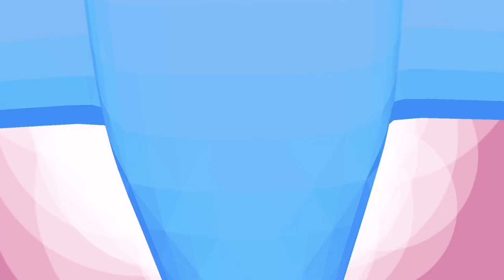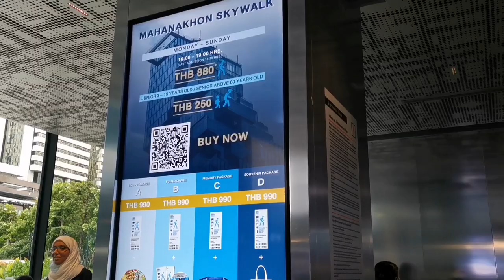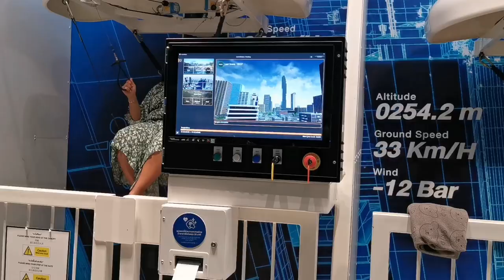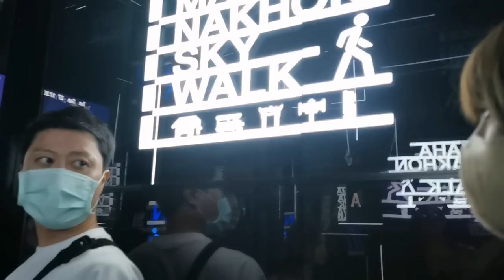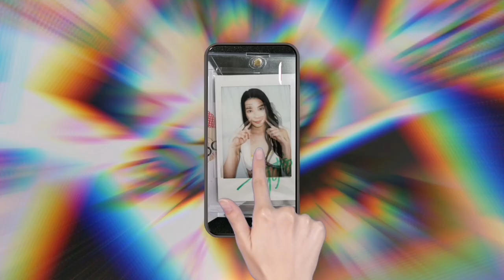[Vlog] One Day Trip with Matsumoto Nanami | Bangkok vlog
ขอบคุณเพื่อนๆ ทุกคนที่เข้ามาชมคลิปนะครับ ฝากคอมเม้นติชมว่าควรปรับปรุงอะไรบ้าง

ขอให้สนุกกับคลิปนะครับ :3

✏️ [บทความต่างๆ ของแอดมิน AVidolChannel]
สติ๊กเกอร์ลาย Ebi-tan สำหรับแฟนตัวยงของเพจ
ซื้อตรงผ่านไลน์สโตร์ได้เลยนะแจ๊ะ♥